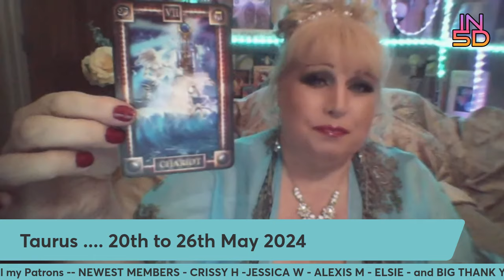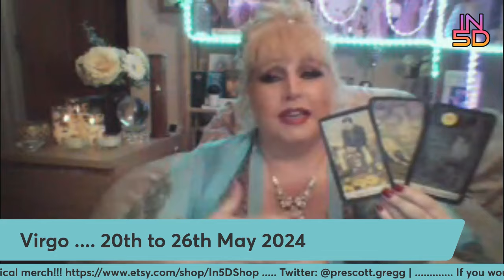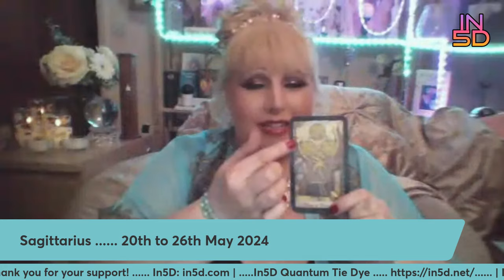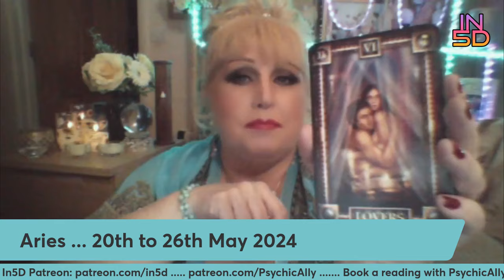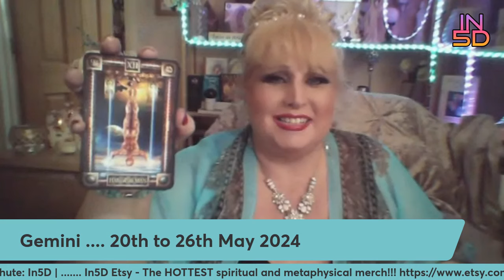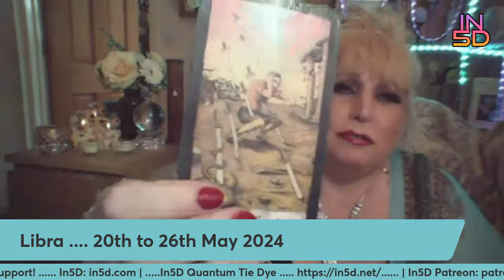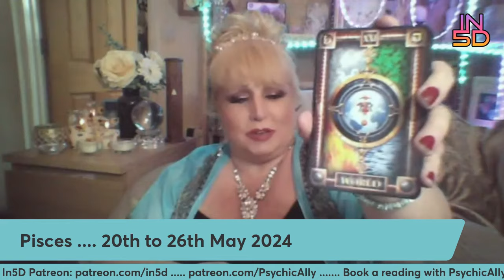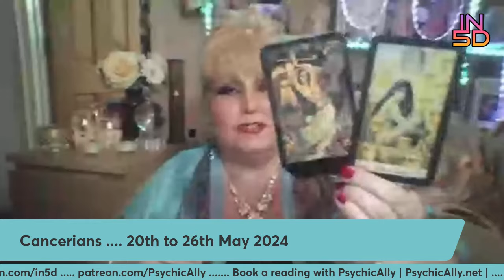May 20-26, 2024 In5D Free Weekly Tarot PsychicAlly Astrology Predictions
TAURUS 4:30 - VIRGO 10:26 - CAPRICORN 18:44 LEO 26:32 - SAG 33:41 - ARIES 40:55 - AQUARIUS 47:16 -GEMINI 54:31 - LIBRA 1:01:18 SCORPIO 1:09:59 - PISCES 1:17:00 - CANCEREANS 1:28:27